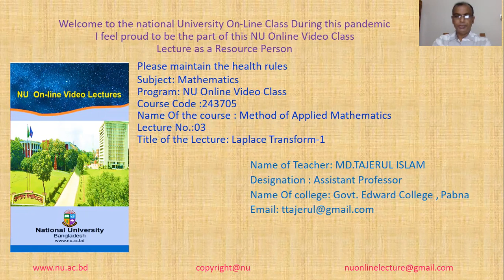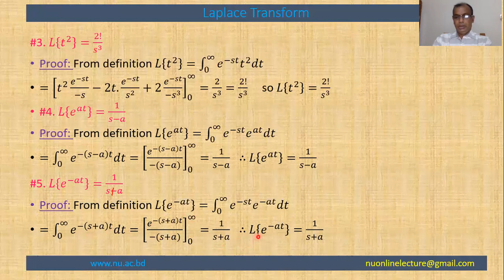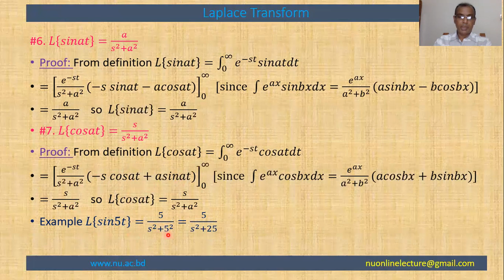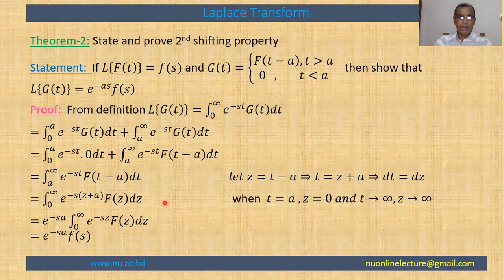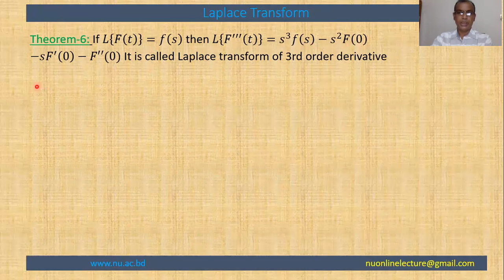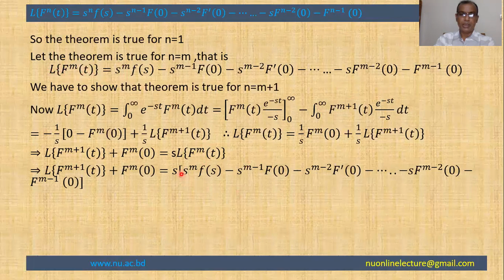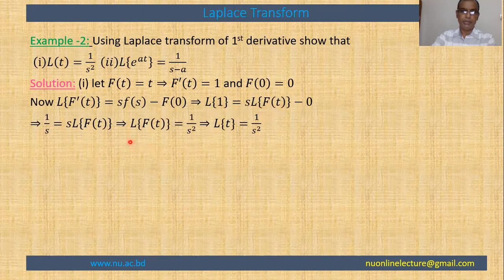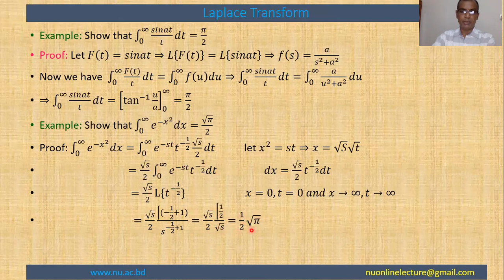Methods of Applied Mathematics Class 03. Mathematics 4th year online class. NUBD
Department of Mathematics online class. final year. জাতীয় বিশ্ববিদ্যালয় অনলাইন ক্লাস। nu online class.